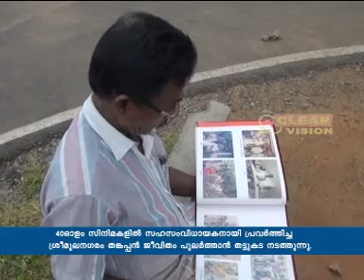sreemoolanagaram thakappan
40ഓളം സിനിമകളിൽ സഹസംവിധായകനായിരുന്ന പ്രവർത്തിച്ച ശ്രീമൂലനഗരം തങ്കപ്പൻ ജീവിതം പുലർത്താൻ തട്ടുകട നടത്തുന്നു. പലപ്രമുഖ സംവിധായകരുടെ അസിസ്ന്റന്റായിരുന്നു തങ്കപ്പൻ. സിനിമ സംഘടനപോലും ഈ കലാകാരനെ തിരിഞ്ഞു നോക്കുന്നില്ല.